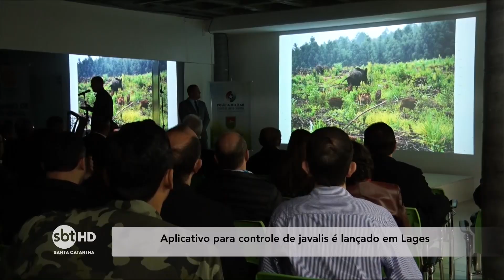Aplicativo para controle de javalis é lançado em Lages